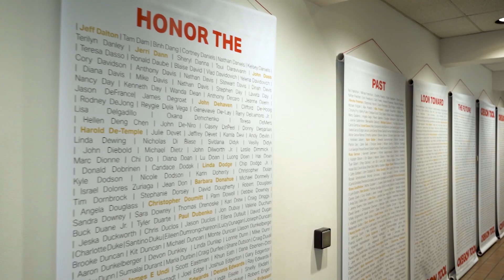Inside the Blueprint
A LEGACY OF CUTTING-EDGE INNOVATIONS

Did you know the United States has one of the largest networks of underground pipes in the world? There are more than one million miles of large-scale underground pipes transporting fluids such as wastewater, oil, and gasoline.

What happens when there’s a leak? Fixing leaking, cracked, or damaged pipes is no easy task — and every day, many municipal employees and private contractors risk their safety while repairing them.

Watch our exciting segment, created by the "Inside the Blueprint" team and learn how our diamond chain technology is making saw operators’ jobs safer, faster, and easier when cutting pipe down in a trench.